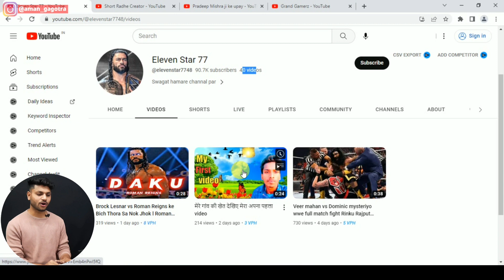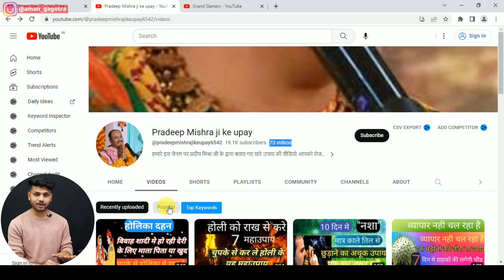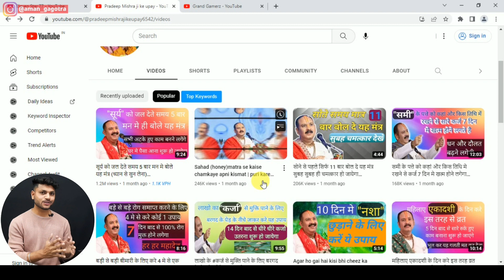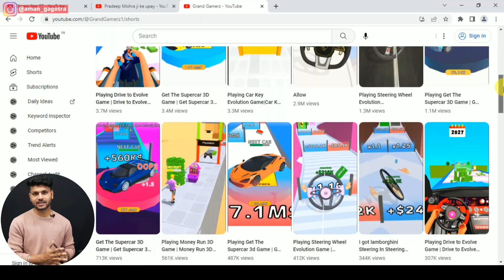How to Check Your Channel Monetization | Reused Content monetization Fix - 100% Live Proof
How to Check Your Channel Monetization | Reused Content Channel Monetization - 100% Live Proof @Techybreaks

You will learn How to Check Your Channel Monetization, Reused Content Channel Monetization Tips.So If you want that reuse content should not come on your channel . So Please Watch this Video till End.

how to fix reused content,reused content
How to Check Your Channel Monetization
Reused Content Channel Monetization